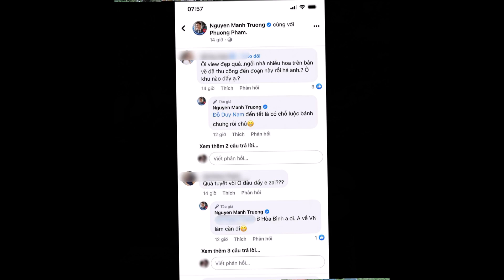Mạnh Trường đón sinh nhật tuổi 37 bằng căn biệt thự đẳng cấp